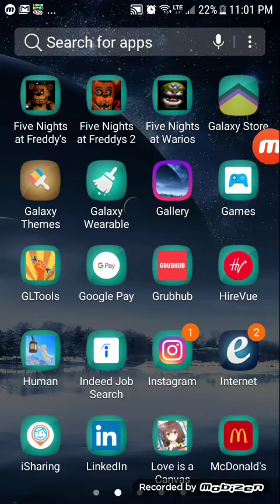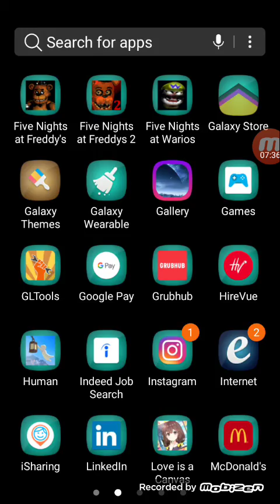Fnaf Lets Play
Hey Guys it's time to face my fears